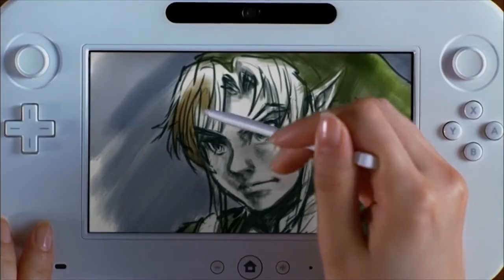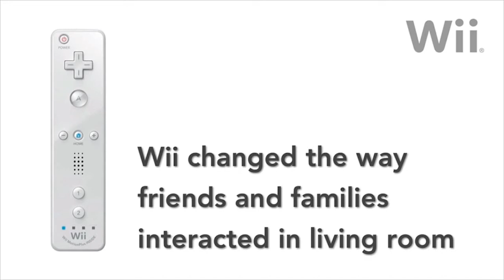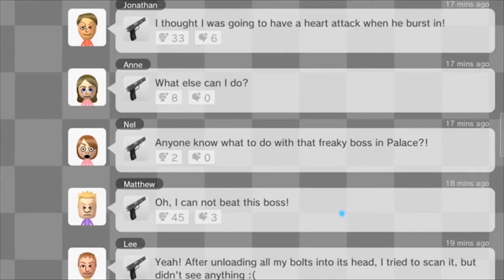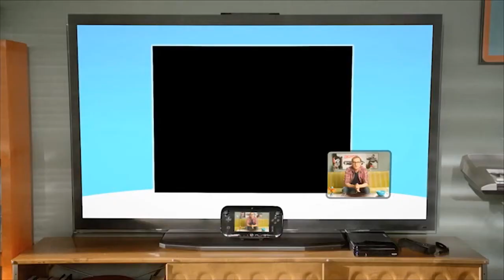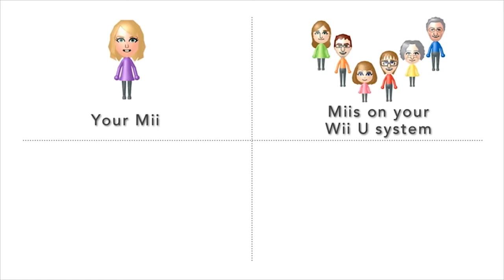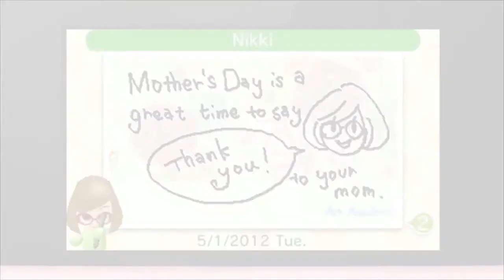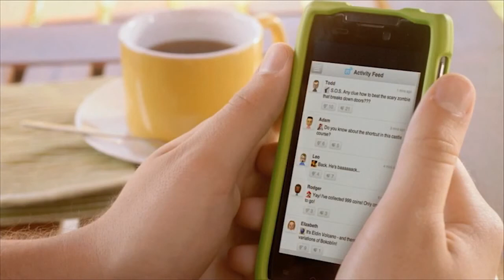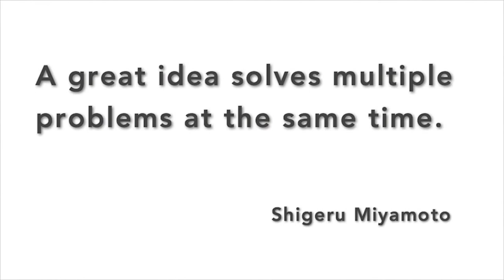Nintendo Direct Pre-E3 2012 HD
Nintendo Direct Pre-E3 2012 Wii U Details HD
All rights owned by Nintendo